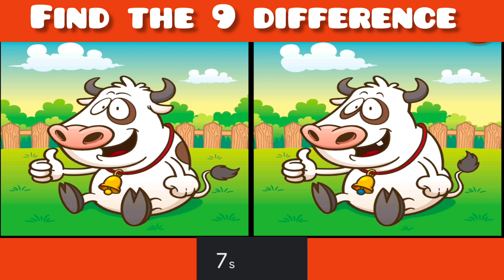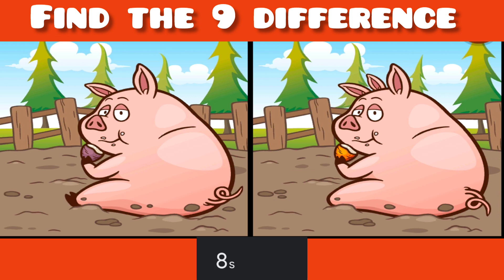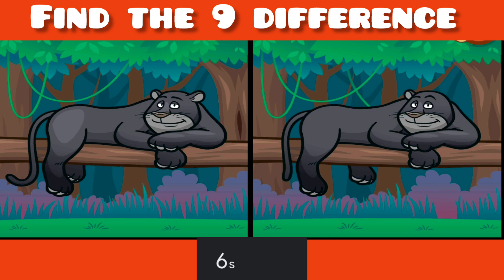🛑🛑Find the difference in 60 seconds | Spot it P_4| Brain Game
we post new episodes of 🛑Find the difference & 🛑Tamil riddles

post your comments as review and keep supporting for more video ❤️

# find the difference
# train the brain
mind relax
Ajith hits
sollamal thottu sellum
Ajith song
vibes with sofi
whatsapp status in tamil
sad Status
happy life
expectation hurt status in tamil
tamil status
videos in tamil
motivational speech
# motivation whatsapp status in tamil
break the rules
# life motivational
positive vibe